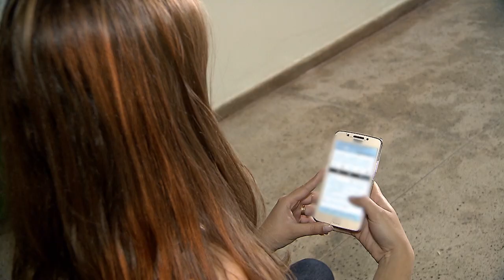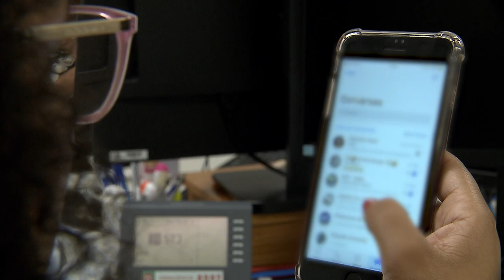É abusiva a inclusão de novos serviços no plano de celular sem o consentimento do consumidor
A Terceira Turma do Superior Tribunal de Justiça (STJ) acolheu parcialmente o recurso de uma consumidora e reconheceu como abusiva a alteração de plano de telefonia móvel sem o consentimento da contratante, aplicando ao caso o prazo de prescrição de dez anos.
Por unanimidade, o colegiado entendeu que agregar unilateralmente serviços ao plano original modifica seu conteúdo e viola o Código de Defesa do Consumidor (CDC).